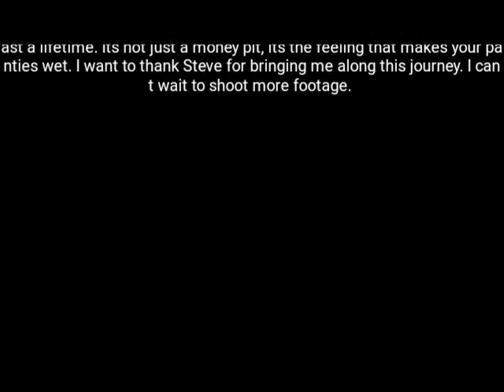VLOG#1 1500 Mile trip for a 600 hp evo.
Its been a long time since my buddy had a toy.. Time has come to make this fetish a reality. So i tagged along on a 1500 mile road trip to snag this Evo and vloged the whole thing.. nothing crazy just Epric senic route up north in the high Sierra's